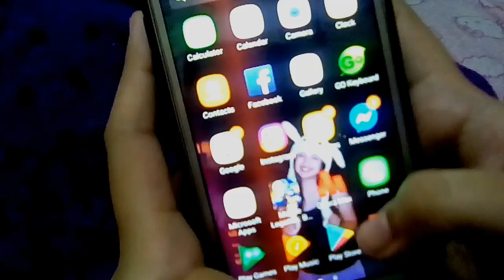Say NO to ALCOHOL (Annie Dizon)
Basta say NO! wag kang ano dyan 🤣🤣🤣✌